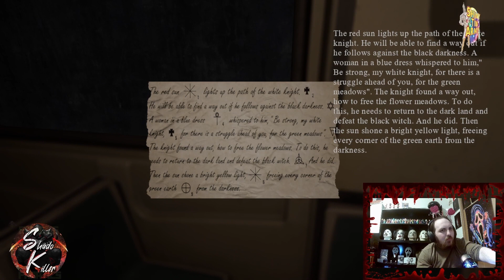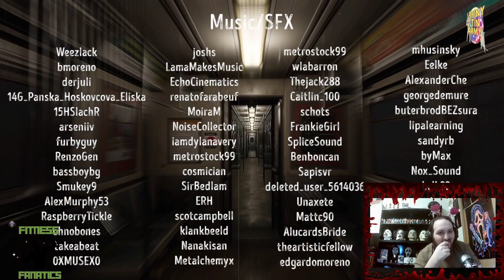THIS TRAIN IS HAUNTED! FIND YOURSELF PART 3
Hello, I am RadicalFoil1796, a content creator that loves ALL things horror. Horror Films, Horror Games, and Horror Theories are my thing. I get jump scared, laugh, and cry at some of these games. I have a blast playing these games on stream live.

Mondays, Tuesdays, Thursdays, and Fridays at 1PM Eastern on Twitch

Today, we are playing the second part of Emika Games "Find Yourself!" I will NEVER get on a train ever again. Now, I'm in the house of my mother who wants to terrify me.

Synopsis: "Find Yourself" - The main character suffers from post-traumatic stress disorder caused by an event that happened to him as a child. From that moment on, he can separate from his body and move to the astral world. As a child, due to the abuse of his mother, the main character developed some phobias, which he learned to cope with. But a combination of circumstances forces the main character to go down to the subway, and there he will again face his fears face to face.